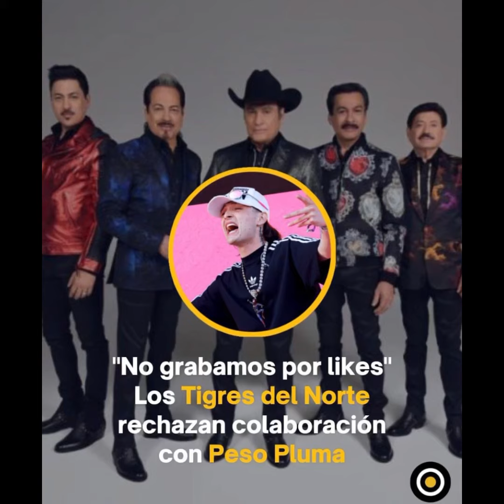La Agrupación los Tigres del Norte rechazan colaboración con Peso Pluma "No grabamos por likes"